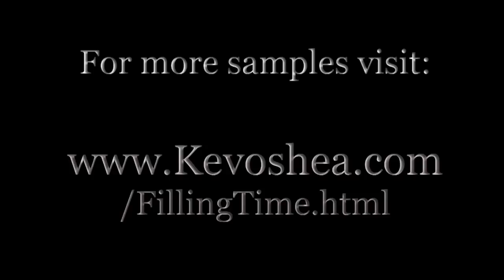Halftime Dubstep Style Drumming Pattern | Drum Lesson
Had a request for some flipped videos so right-handers can view it more easily. More to come...

The FiIlling Time Drum Book is for both right-handed players as well as left-handed players.

Take your drumming to the next level...

Drum Fills
Drum Beats
Linear Drumming
Odd Time Signatures
Bass Drum Technique
Hand Technique
Drum Rudiment Application
Gospel Chops
Quintuplets
Linear Drum Fills
Drum Lessons
Drum Book
Drumming Book
200+ MP3 Playalongs

Joseph Eric Kalb Manu Katché Frank Katz Senri Kawaguchi Connie Kay Jim Keltner Will Kennedy Billy Kilson
George Kollias Glenn Kotche Joey Kramer Bill Kreutzmann Rhani Krija Gene Krupa Russ Kunkel Joe La Barbera Abe Laboriel jr. Gene Lake Don Lamond Thomas Lang Dave Langguth Shannon Larkin Pete LaRoca Sims Karl Latham Rick Latham Trevor Lawrence Jr. Ricky Lawson Chris Layton Tommy Lee Felix M. Lehrmann Paul Leim Stan Levey Mel Lewis Victor Lewis Pete Lockett Dave Lombardo Larrie Londin Hakim Ludin Andy Lüscher Ray Luzier Pete Magadini Mike Mangini Shelly Manne Brian Brain Mantia Art Mardigan Sherrie Maricle Jerry Marotta Rick Marotta Bill Marschall John Marshall Billy Martin Harvey Mason Nick Mason Dave Mattacks Phil Maturano JoJo Mayer Nicko McBrain Joe McCarthy George Spanky McCurdy Spug Matt McDonough Jason McGerr Ray McKinley Russ McKinnon Marvin McQuitty Gustavo Meli Fran Merante Sebastian Merk Daniel Messina Buddy Miles Butch Miles Russ Miller Marco Minnemann Mitch Mitchell Joseph Ziggy Modeliste Jonathan Moffett Mark Mondesir Drori Mondlak TS Monk Keith Moon Eric Moore Stanton Moore Steve Moore Airto Moreira Joe Morello Rod Morgenstein Joe Morris Nate Morton Paul Motian Alphonse Mouzon Jonathan Mover Don Moye Moritz Mueller Idris Muhammad Larry Mullen Jr. Narada Lewis Nash Sandy Nelson Andy Newmark Jost Nickel Gary Novak Adam Nussbaum Volkan Öktem Babatunde Olatunji Jamie Oldaker Nigel Olsson John Otto Ian Paice Carl Palmer Earl Palmer Francis Panama Toss Panos Chris Parker Leon Parker Jose Pasillas Vinnie Paul Federico Paulovich Jim Payne Sonny Payne Neil Peart Roland Peil Shawn Pelton Clarence Penn Chris Pennie Armando Peraza Karl Perazzo Robert Perkins Stephen Perkins Ben Perowsky Doane Perry Charli Persip Ralph Peterson Pat Petrillo Simon Phillips Kim Plainfield Felix Pollard Joe Porcaro Jeff Porcaro Mike Portnoy Cozy Powell Bobby Previte Thomas Pridgen Aquiles Priester Dafnis Prieto Tito Puente Bernard Pretty Purdie Alvin Queen Jeff Queen Questlove Marc Quiñones Jaska Raatikainen Johnny Rabb Tobias Ralph Simon Ramseier Raul Rekow Walfredo Reyes Walfredo Reyes, Jr. Buddy Rich Dannie Richmond Sean Rickman Alex Riel Ben Riley Herlin Riley Jim Riley John Riley Ringo Chip Ritter Max Roach John J.R. Robinson Pete LaRoca Sims Derek Roddy Mickey Roker Bobby Rondinelli Morgan Rose Joel Rosenblatt Tony Royster Jr. Ilan Rubin Phil Rudd Daniel Sadownick Bobby Sanabria Antonio Sanchez Poncho Sanchez Mongo Santamaria Peter Schmidlin Damien Schmitt Robyn Schulkowsky Mark Schulman Jon Bermuda Schwartz Denny Seiwell Danny Seraphine Paco Séry Chad Sexton Shakerleg Gil Sharone Ed Shaughnessy Michael Shrieve David Silveria Terry Silverlight Chuck Silverman Pete LaRoca Sims Eric Singer Zutty Singleton Steffi Skolik Andrew Small Chad Smith Marvin Smitty Smith Nate Smith Steve Smith Travis Smith Ed Soph Matt Sorum Marvin Sparks Aaron Spears Spüg David Stanoch Zak Starkey John Jabo Starks Ringo Starr Ronnie Stephenson Bill Stewart Nisan Stewart Ulf Stricker Clyde Stubblefield Fredy Studer Todd Sucherman James The Reverend Sullivan Bela Szigeti Grady Tate Art Taylor Mel Taylor Roger Taylor John Tempesta Mike Terrana Jon Theodore Aaron Thier Ed Thigpen Jamal Thomas Ahmir Questlove Thompson Chester Thompson Kim Thompson Top Secret Drum Corps Efrain Toro Pat Torpey Tico Torres Dave Tough Nat Townsley Butch Trucks Ron Tutt Lars Ulrich Vadrum Andrea Vadrucci Christian Vander Alex Van Halen Ronnie Vannucci Nana Vasconcelos Panos Vassilopoulos Carlos Vega Glen Velez Tony Verderosa Johnny Vidacovich Nick D'Virgilio Wim De Vries Chad Wackerman Nasheet Waits Narada Michael Walden Bill Ward Billy Ward Kenny Washington Tim Waterson Derico Watson Charlie Watts Jeff Tain Watts Chick Webb Dave Weckl Max Weinberg Klaus Weiss Paul Wertico George Wettling Alan White Lenny White Meg White Steve White Ron Wikso Pete Wilhoit Brad Wilk Rashid Williams Tony Williams Matt Wilson Shadow Wilson Kenny Wollesen Sam Woodyard Dony Wynn Pete York Adrian Young Pete Zeldman Mark Zonder Zoro